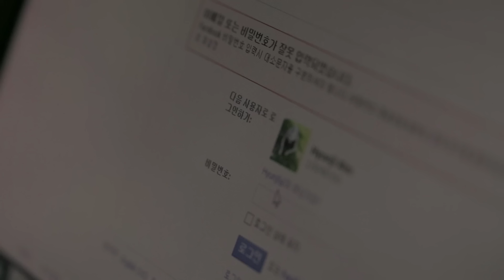[MV] 참깨와 솜사탕(Chamsom) - 헤어진 사이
이별 후, 우연히 마주친 남녀가 헤어진 사이임을 확인 사살,
'녹슨 맘'을 표현한  참깨와 솜사탕의 '헤어진 사이' MV 공개!

청년들의 낭만과 꿈, 궁상맞은 현실을 노래하는
21세기 신청춘동화 '참깨와 솜사탕'
디지털싱글 [Rainy Dance] 2013, 여름 발매!